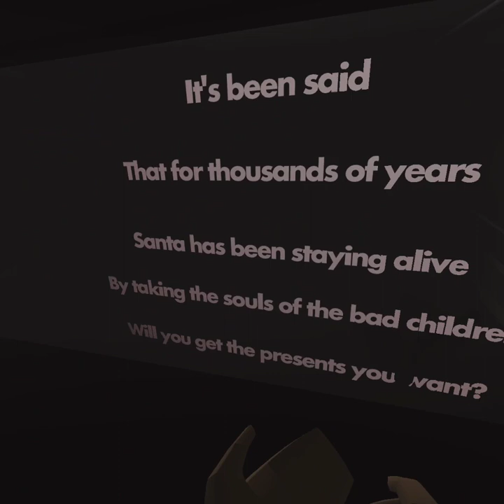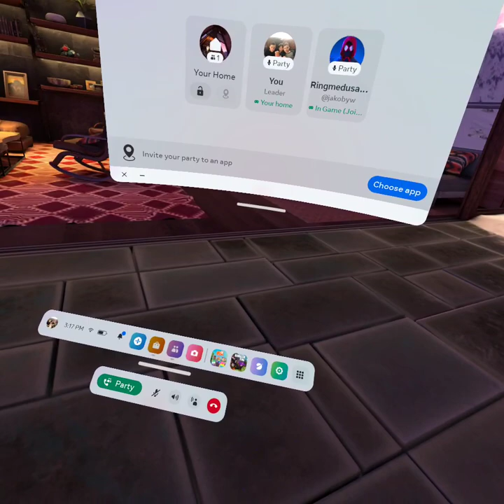Don't play this video